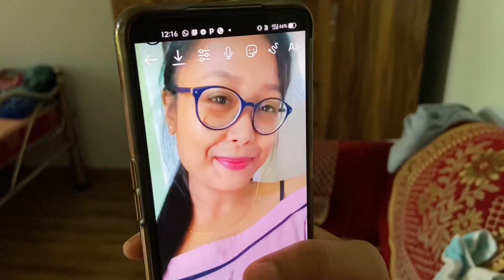Dare Challenge....The sister’s world